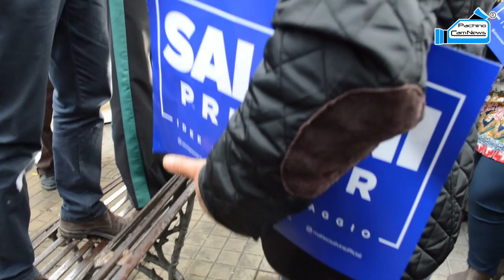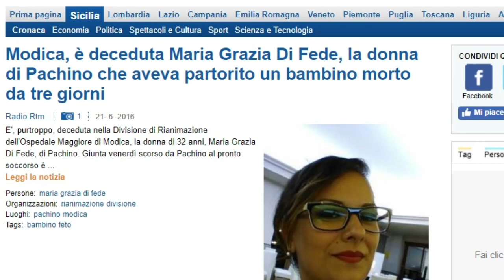Pachino. Un papà chiede aiuto a Matteo Salvini.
In visita a Pachino il premier della LEGA ascolta il grido disperato di un padre protagonista di una tragedia.